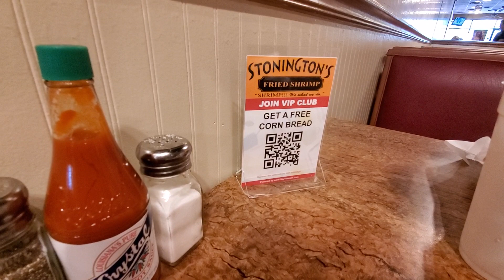Stonington's Fried Shrimp em Orlando - Comida muito boa e barata !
Stonington's Fried Shrimp em Orlando - Comida muito boa e barata ! Com o aumento de preço das refeições em Orlando fica aí essa dica maravilhosa de comida boa e barata em Orlando. O lunch special custa 10.50 é vem com dois acompanhamentos e bebida incluídos.